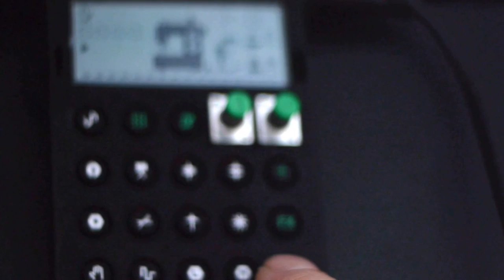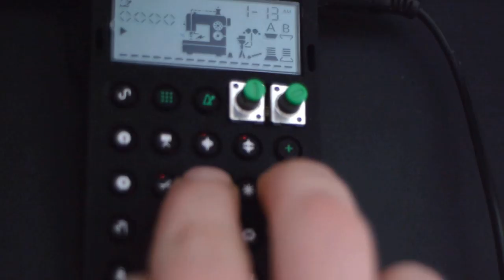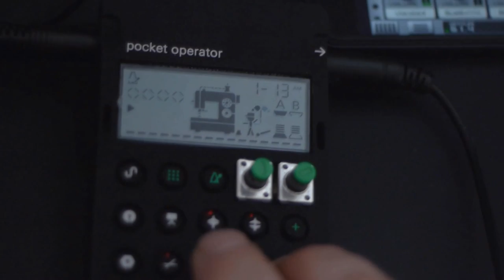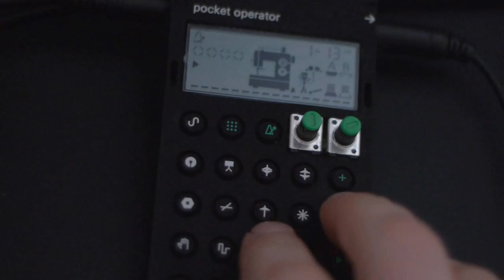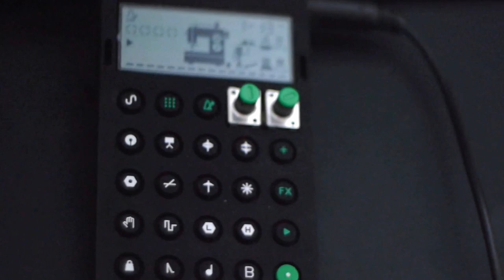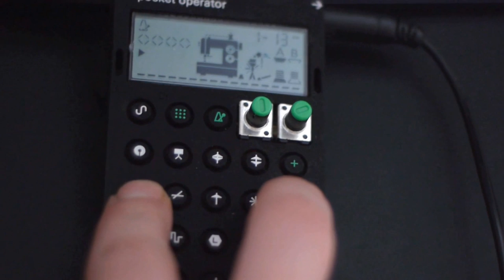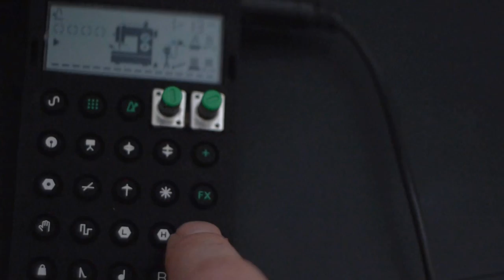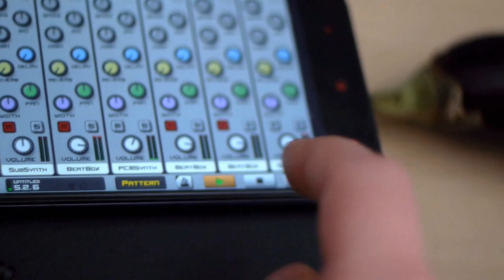Świętana najajazajaca (Live @ TVROOM microsetup)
świętWesołe sobie granie na komórce i pokecie PO-12.